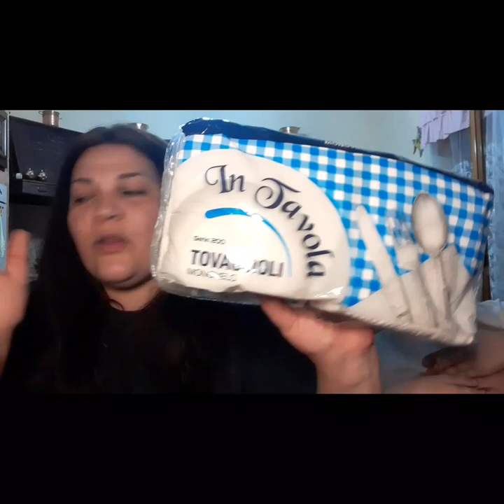Svuota la spesa detersivi di maggio